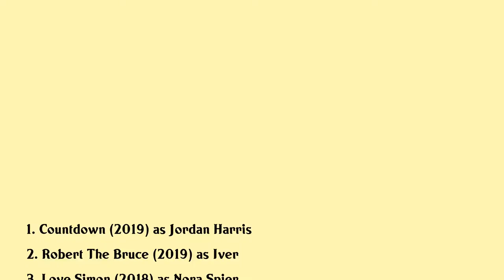Talitha Bateman Movies list Talitha Bateman| Filmography of Talitha Bateman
Talitha Bateman Full Movies List Filmography of Talitha Bateman

Latest movies of Talitha Bateman are:

1. Countdown
2. Robert The Bruce
3. Love Simon
4. The Boxcar Children Surprise Island
5. Just Between Us
6. Geostorm
7. Vengeance A Love Story
8. Annabelle Creation
9. Directing Annabelle Creation
10. The 5th Wave
11. Nine Lives
12. So B It
13. The Hive
14. We Make That Lemonade

Complete list of movies acted by Talitha Bateman are in this video.

Please Comment down your favorite movie of Talitha Bateman